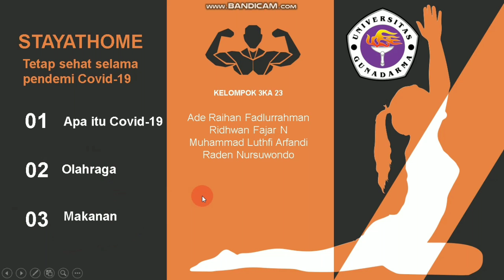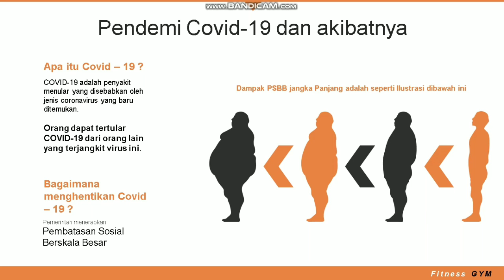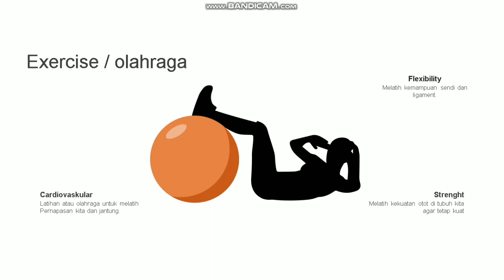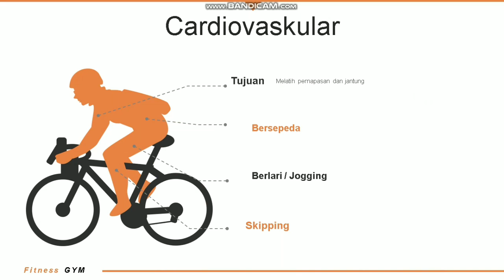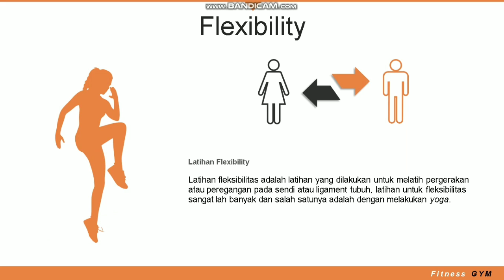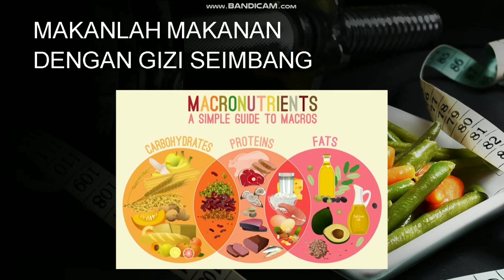DirumahAja Tetap Sehat Selama Pandemi UG-3KA23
Tetap Sehat Selama  UG-3KA23
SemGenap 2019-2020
Ade Raihan Fadlurrahman 1011709
Ridhwan Fajar 15117163
Muhammad Luthfi Arfandi 14117114
Raden Nursuwondo 14117827